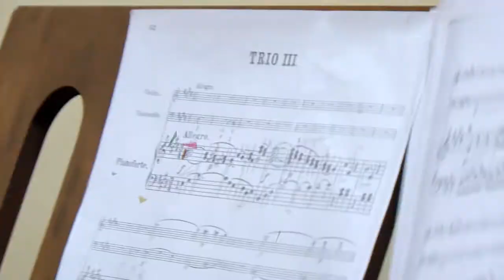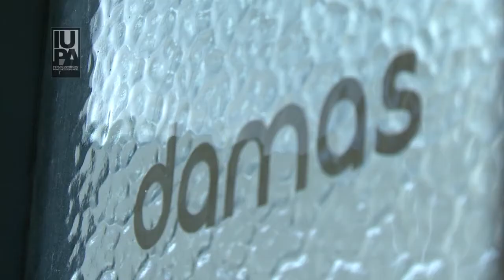En escena_PROGRAMA 03_BLOQUE 1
Completo informe sobre la obra "Pecadoras" gestada en las aulas de la carrera de Arte Dramático.